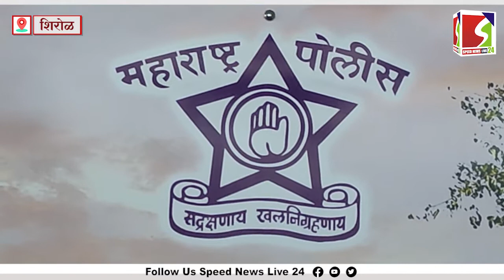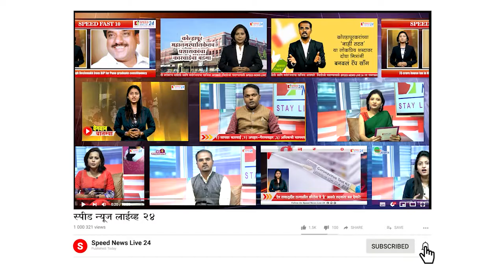नियत बदलली, आणि गुन्हा घडला... | Speed News Live 24